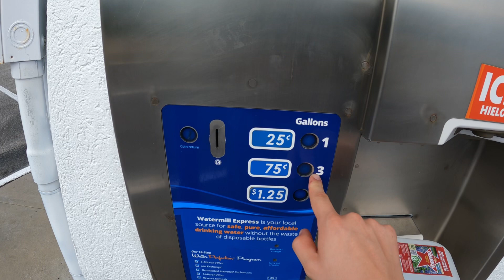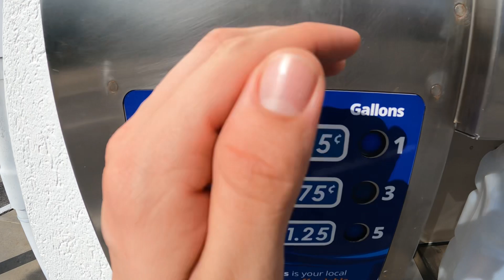Como conseguir Agua portable en USA 🇺🇸 | Cual es Mas Barata? - VerdoO